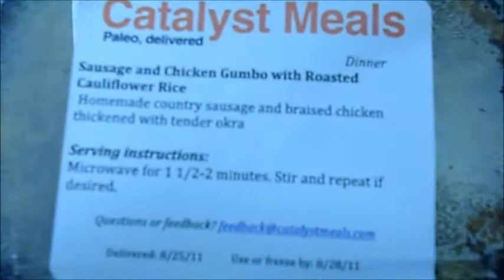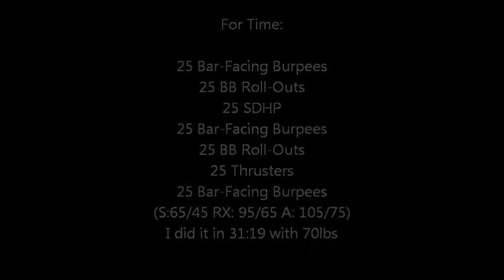Day 4 : I feel like a SLUG 8.29.2011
My first down day of the paleo challenge apparently this feeling will pass...